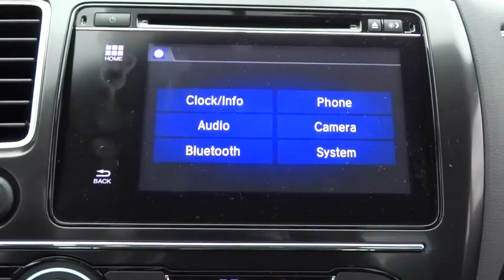2015 Honda Civic Oak Lawn, Orland Park, Chicagoland, Northwest Indiana, Joliet, IL 51530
2015 Honda Civic